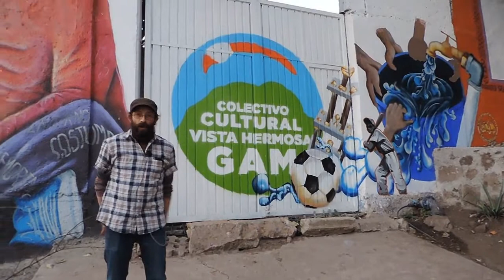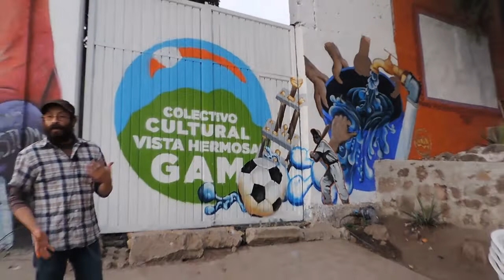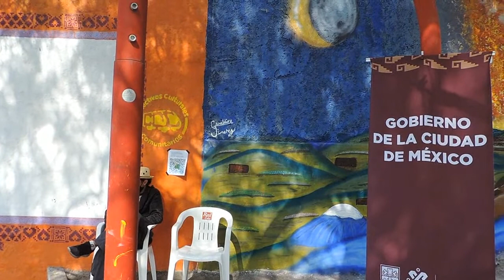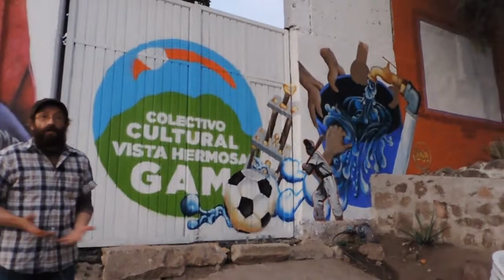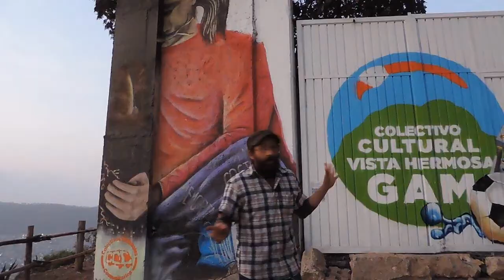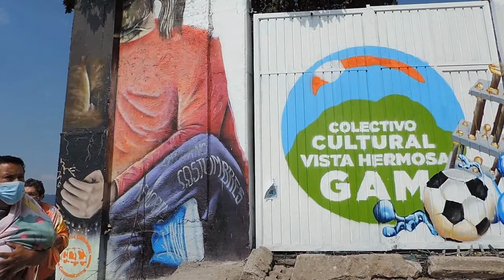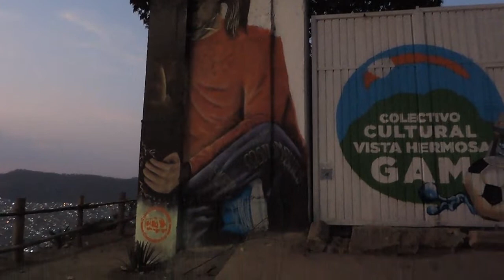Murales de Vista Hermosa | Generando comunidad a través del arte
El Colectivo Colonia Vista Hermosa ha hecho un gran trabajo en este 2021 en lo más alto de Cuautepec. Con la creación de murales se han apropiado de un lugar que antes era un basurero. Ahora es un espacio de reunión, en donde se llevan a cabo obras de teatro, proyección de películas, impartición de talleres y otros eventos artísticos.